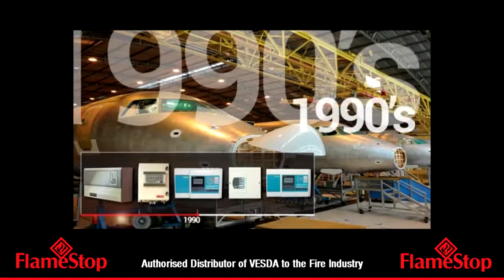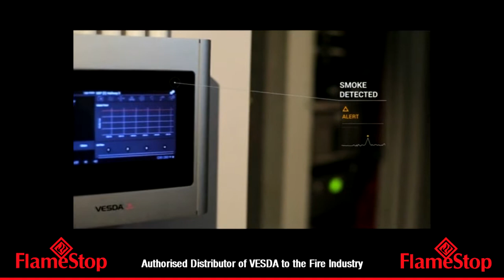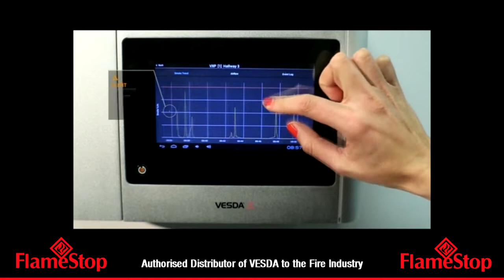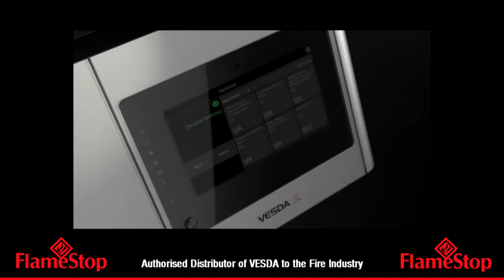Introducing VESDA-E: The Next Generation of Aspirating Smoke Detection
New VESDA-E range, featuring VESDA Smoke+, offers dramatically increased sensitivity – up to 15 times greater than previous models. VESDA Analytics allows for targeted detection of the most common fire threats, in particular WireTrace allows specific detection of burning wire at even higher sensitivities without nuisance alarms.  Completely backwards-compatible and with VESDA Flex, field upgradeable, the new VESDA-E ASD system reduces the total cost of ownership of the system.

FlameStop is an authorised distributor of VESDA to the fire industry.